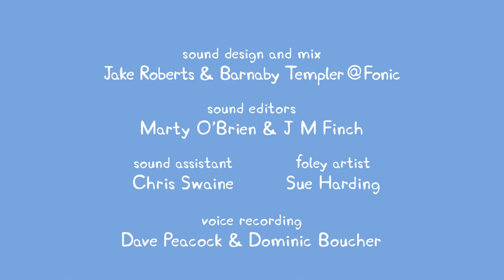Peppa Pig - Shake, Rattle and Bang (40 episode / 3 season) [HD]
Madame Gazelle gives the class a music lesson. There's lots of crashing and banging at first, but it's not long before the grown-ups visit and lay down some notes of their own.